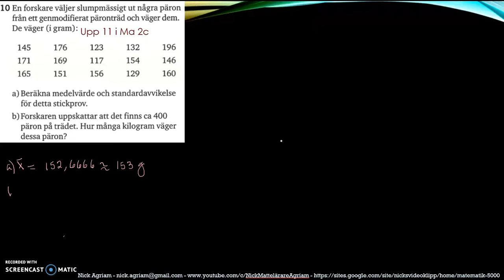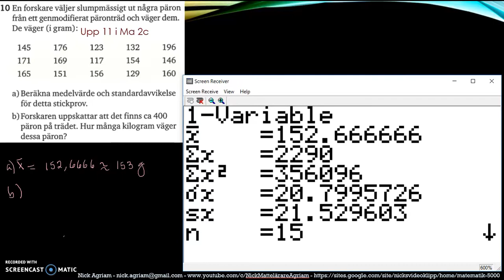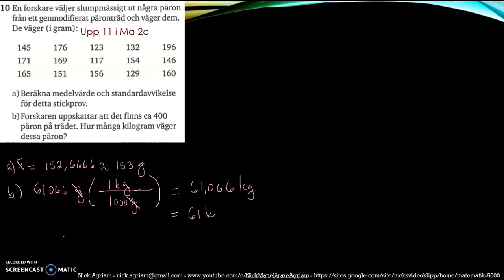Matematik 5000 Ma 2c Kapitel 4 Statistik Blandade övningar 4 - 11